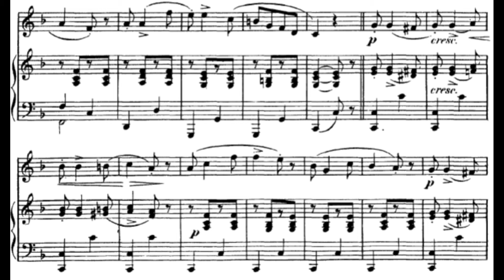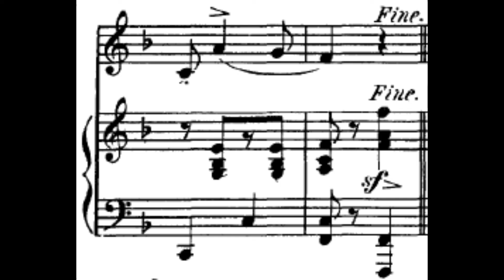GIUSEPPE CONCONE (1801-1861) n°3 op 10 VOCALIZZO SOPRANO (piano base with score)